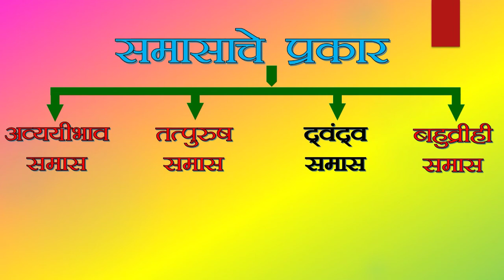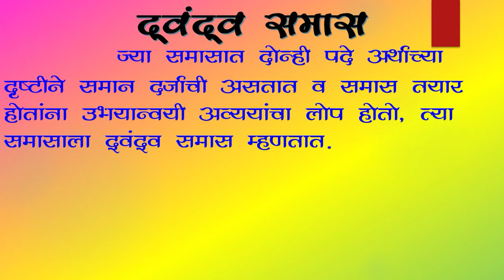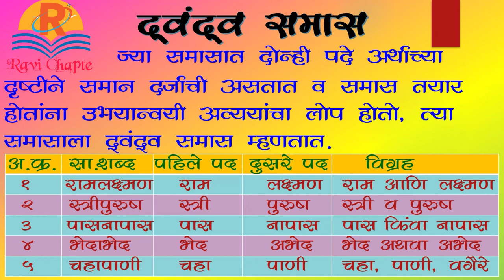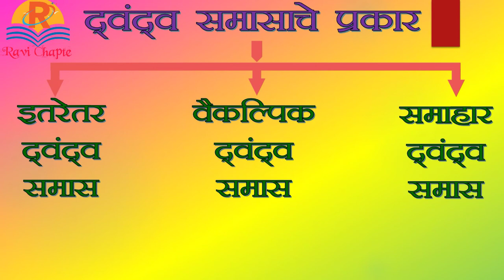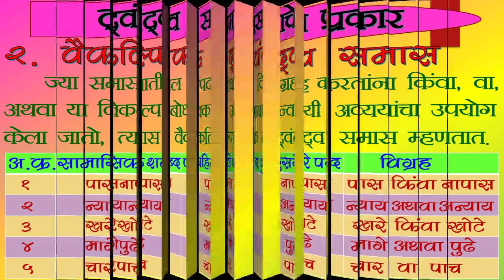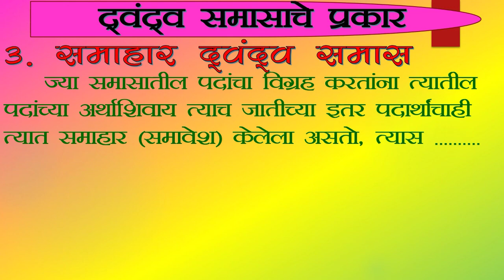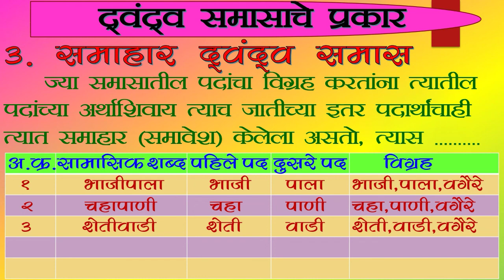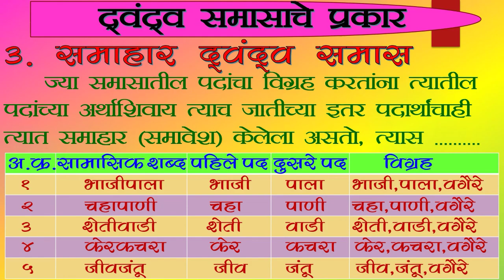मराठी व्याकरण । समास । द्वंद्व समास | Samas | dvandva samas | dvandva samas marathi grammar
समास । द्वंद्व समास
marathi vyakran samas
dandav samas